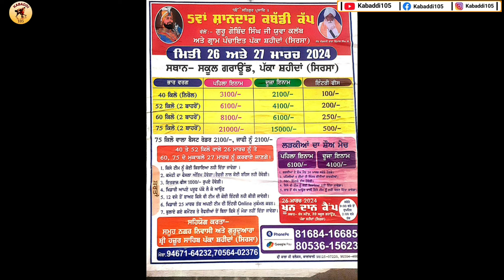Aaj De Kabaddi Cup 27 March 2024 | kabaddi live | kabaddi live today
Kabaddi Tournament 27 March 2024 || kabaddi live || kabaddi live today || live kabaddi || kabaddi